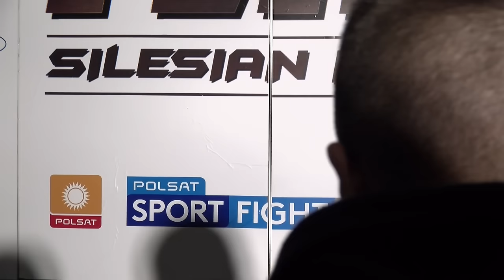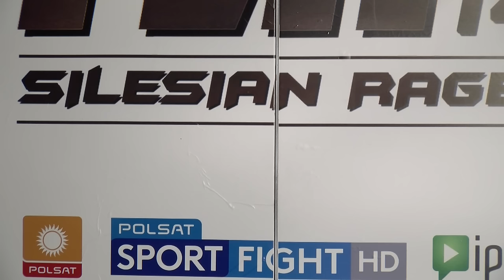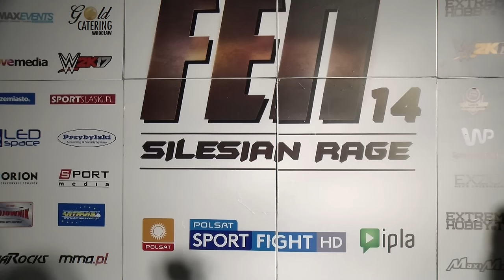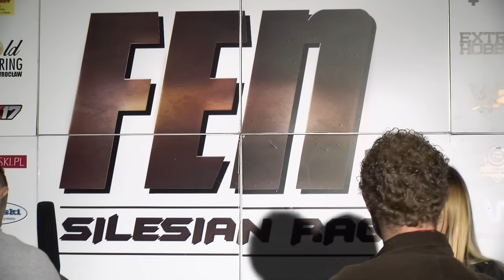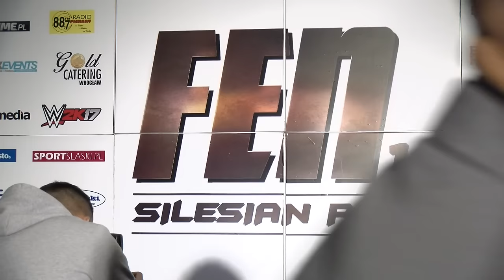FEN 14: KONFERENCJA PRASOWA NA ŻYWO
- Portal o wszystkich sportach walki zaprasza na konferencję prasową z Centrum Olimpijskiego PKOl przed FEN 14.